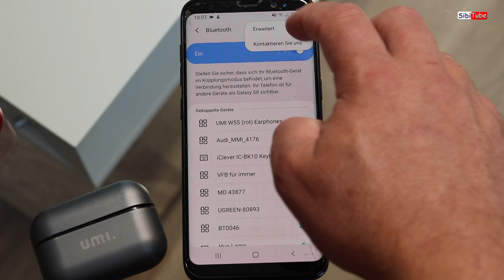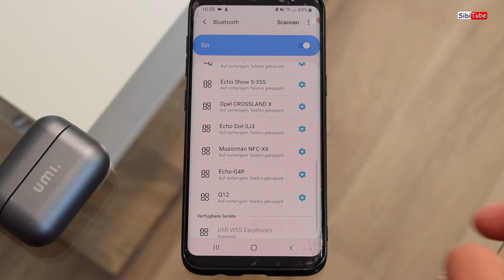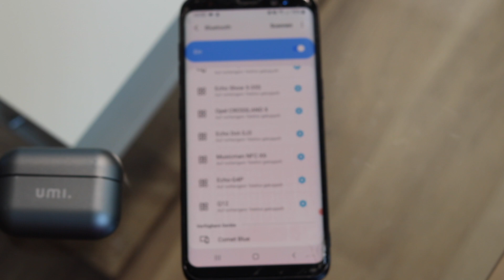Zwei Kopfhörer, ein Gerät - Dual Audio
In diesem Video zeige ich Dir, wie du einen zweiten Earbud an deinem Smartphone per Bluetooth verbindest.

PS. Natürlich müssen es nicht nur Kopfhörer sein...es können algemein 2 Bluetooth fähige Geräte verbunden werden.

** Dieses Video beinhaltet: **

00:00 Start
00:13 Begrüßung
00:33 Dual Audio einschalten
01:16 Zweites Paar Earbuds verbinden
01:43 Alternative möglichkeit
01:50 Verabschiedung

🛒  Umi Kopfhörer-W5s-Bluetooth 5.2-IPX7 Kabellose In-Ear-Kopfhörer für iPhone Samsung, Huawei mit Patentiertem Intelligenten Metall-Ladeetu
Mein S8 ist alt...ich würde mir dieses hier kaufen.
🛒  Samsung Galaxy S20, all carriers, 5G 12GB+128GB Grau

Die Amazon-Links❌[amzn.to] sind Afilliate-Links. Wenn du über die Links etwas kaufst, bekomme ich eine kleine Provision, ohne dass sich der Preis für dich ändert.

Vielen Dank💕 für deinen Einkauf!👍

‡ Wenn ich dir weitergeholfen habe und Du dich erkenntlich zeigen willst, darfst du gerne SibiTube Kanalmitglied werden!
Mich unterstützen und Vorteile als Kanalmitglied nutzen.